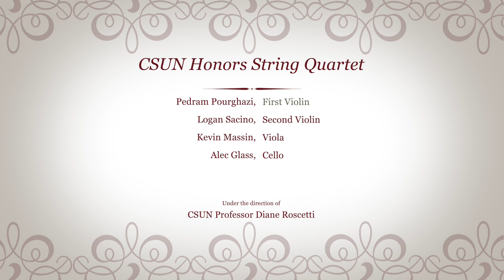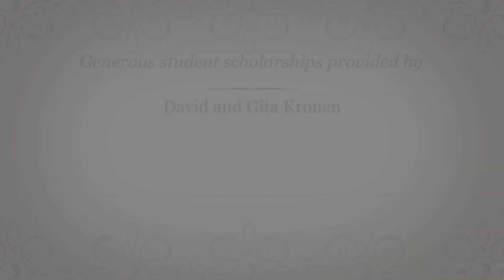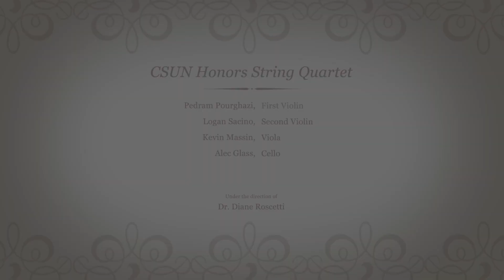CSUN Honors String Quartet Concert May 8th, 2021 @ 5:00pm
Presenting the CSUN Honors Quartet recorded LIVE at the Claremont Community School of Music William J. Huff Recital Hall.

Pedram Pourghazi, First Violin
Logan Sacino, Second Violin
Kevin Massin, Viola
Alec Glass, Cello

Under the direction of
CSUN Professor Diane Roscetti